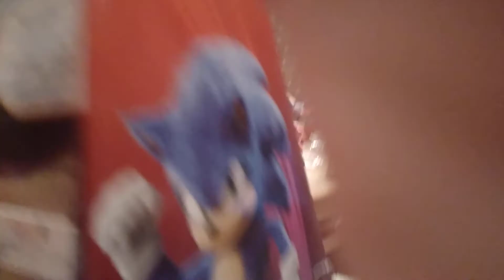talking sonic movie